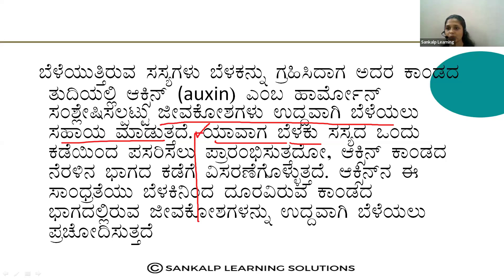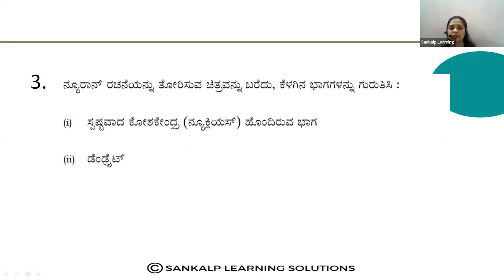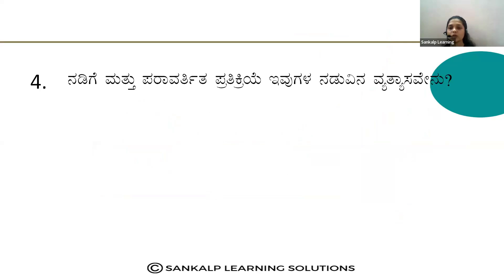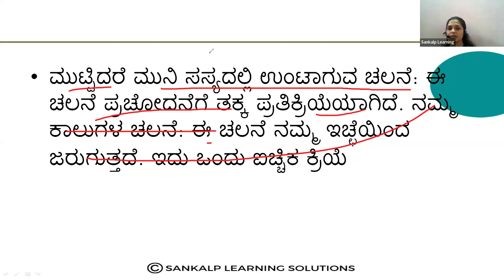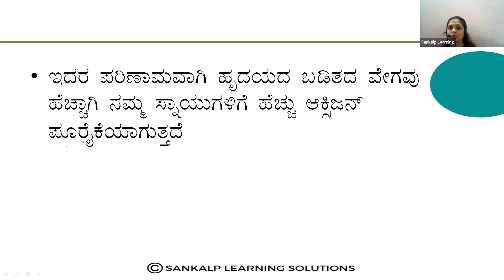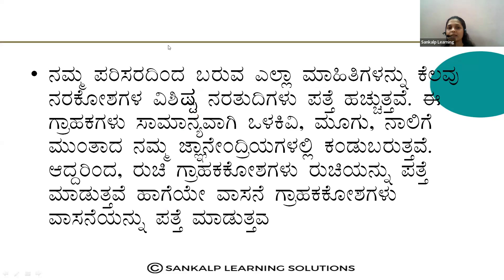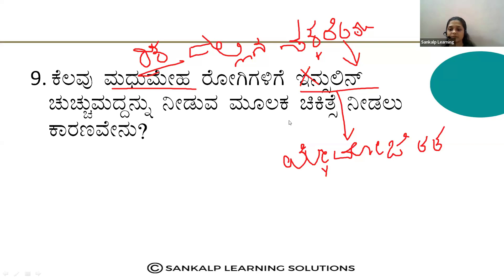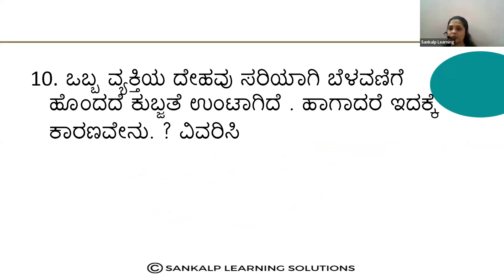ನಿಯಂತ್ರಣ ಮತ್ತು ಸಹಭಾಗಿತ್ವ 2 mark question discussion - Science - Session 7